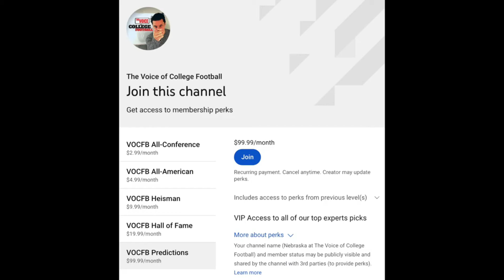Biggest Concern for Florida State Following Loss to Georgia Tech